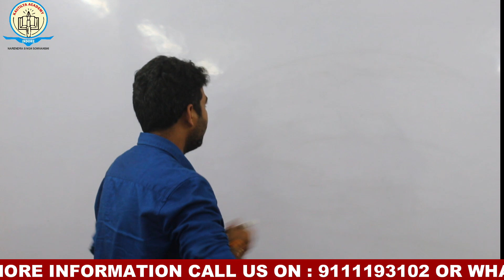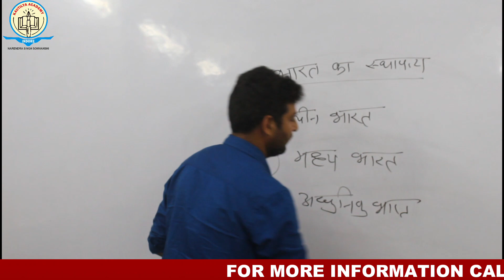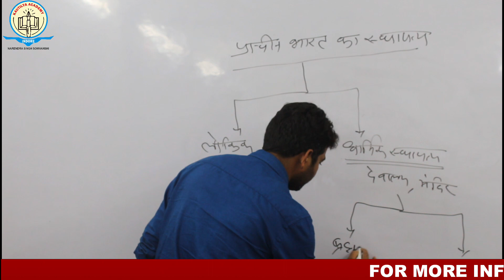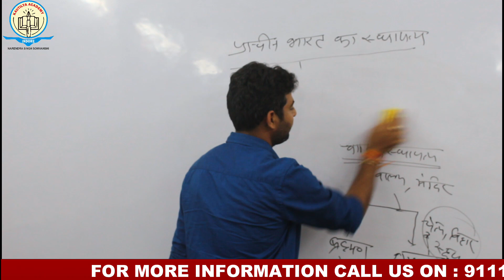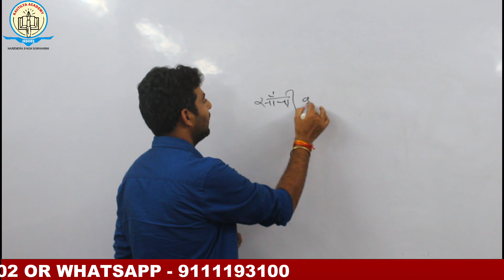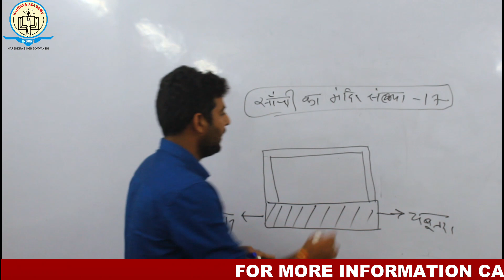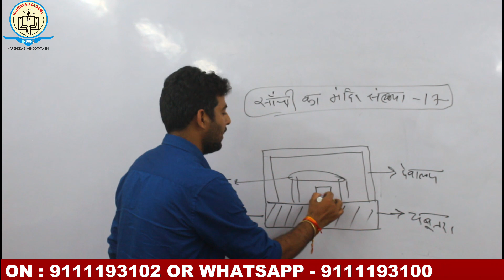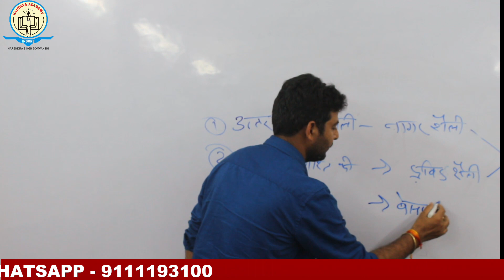भारतीय स्थापत्य कला | Indian architecture | By Rahul Sir | Medhavi Class - 1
भारतीय वास्तु की विशेषता यहाँ की दीवारों के उत्कृष्ट और प्रचुर अलंकरण में है। भित्तिचित्रों और मूर्तियों की योजना, जिसमें अलंकरण के अतिरिक्त अपने विषय के गंभीर भाव भी व्यक्त होते हैं, भवन को बाहर से कभी कभी पूर्णतया लपेट लेती है। इनमें वास्तु का जीवन से संबंध क्या, वास्तव में आध्यात्मिक जीवन ही अंकित है।

भारतीय स्थापत्य कला | Indian architecture | By Rahul Sir | Medhavi